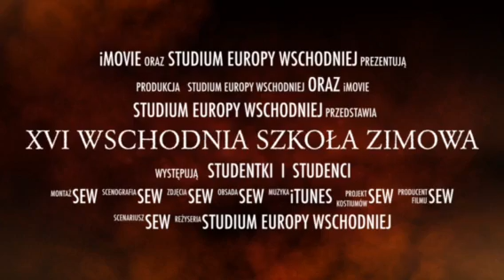Ceremonia zamknięcia XVI Wschodniej Szkoły Zimowej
Ceremonia zamknięcia XVI Wschodniej Szkoły Zimowej. Wykład zamykający "Europa Wschodnia między Rosją a Unią Europejską: czy istnieje trzecia droga" wygłosiła dr katarzyna Pełczyńska-Nałęcz z Fundacji Batorego